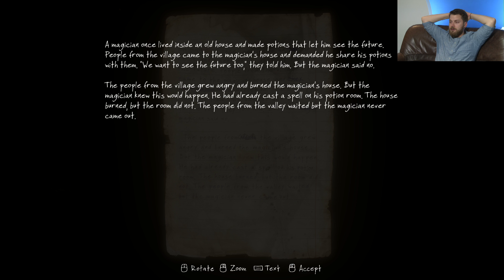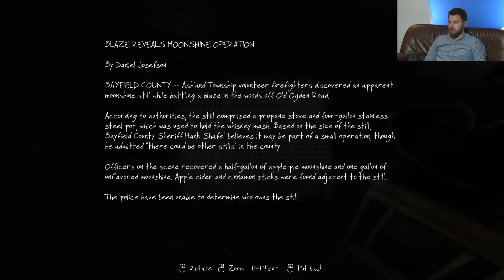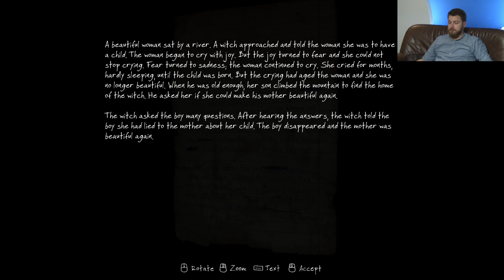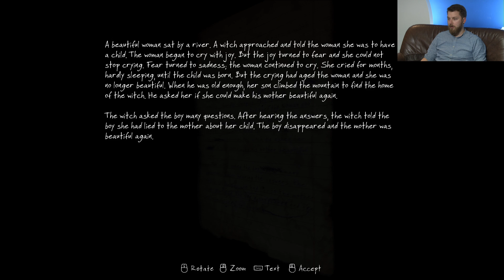The Vanishing of Ethan Carter | After Dark | #3 | 07.04.2015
Rocket Beans TV präsentiert: The Vanishing of Ethan Carter | After Dark | #3 | 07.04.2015

After Dark ist die Kategorie zum Gruseln und Unwohl fühlen. Hier präsentieren wir euch zu später Stunde die Spiele, die irgendwie zu düster für den normalen Alltag sind. Wenn ihr also kein Hase seid, dann macht das Licht aus und genießt die dunklen Stunden des Tages.